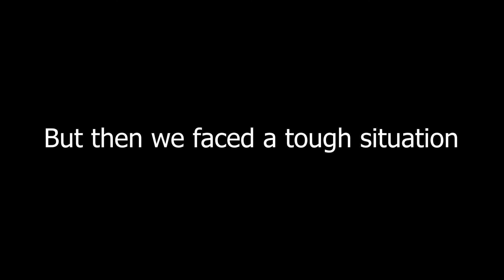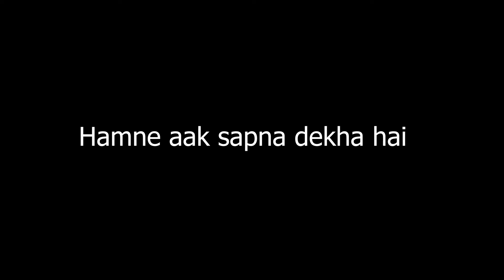Vlog of Smart India Hackathon 2022 | SIH 2022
Entire VLOG of SMART INDIA HACKATHON 2022